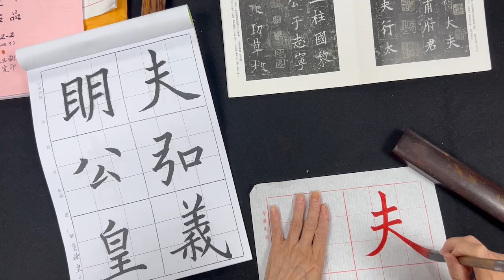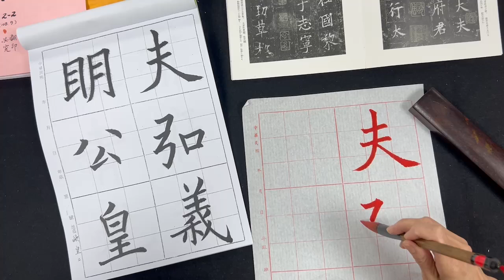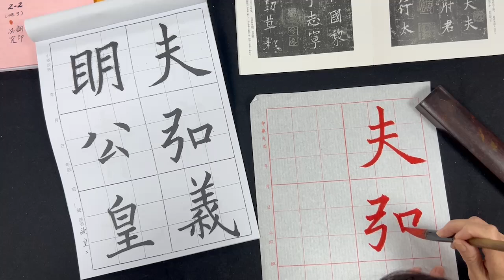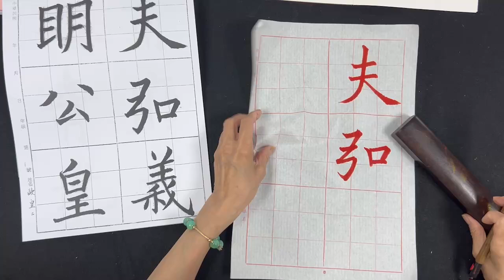唐歐陽詢「皇甫誕碑」，楷書入門必修！墨泉社書法班（1130706）二玄社本p2（ 2~1）：「夫弘義」。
楷書＃唐碑＃歐陽詢＃皇甫誕碑＃
1）歐體在歷代書論家眼中，所謂結構最「險」，在我的講法，可說是結構森嚴，動其一磚一瓦，都可能讓整體字因此而瓦解，可見其所以成為楷書基礎及入門的「不可替代」！
2）在我的看法，歐體筆畫更是嚴謹、一絲不苟！在運筆的過程，若不能屏氣凝神、專注提按，恐難得其精神！